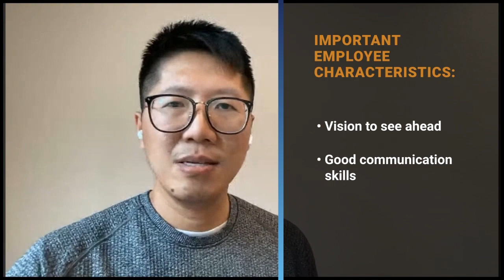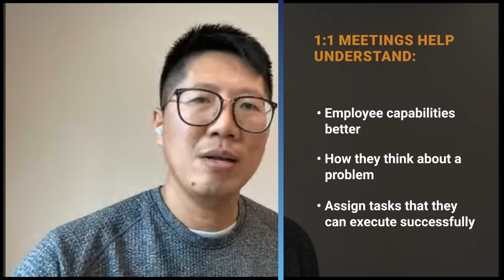Michael Wu: 5 things I wish I knew before I became a leader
Slow down and listen more: Phison GM & President (USA) Michael Wu discusses his leadership style with Authority Magazine.

“Surrounding yourself with people who are smarter than you and know how to communicate and execute. Organizations are run by humans, not machines.” In this interview for Authority Magazine, Phison GM & President Michael Wu shares his thoughts on growing a world-class corporation. HINT: It’s all about people.